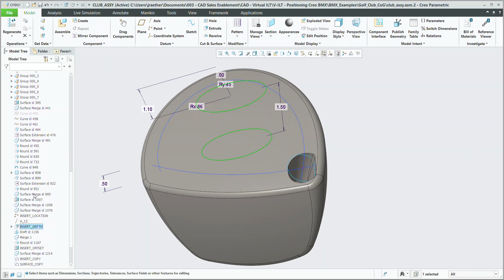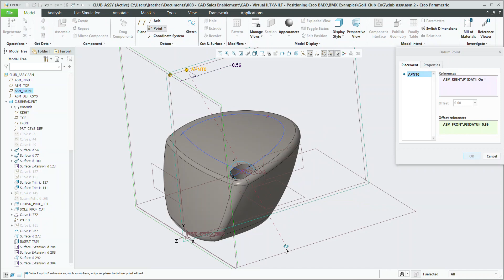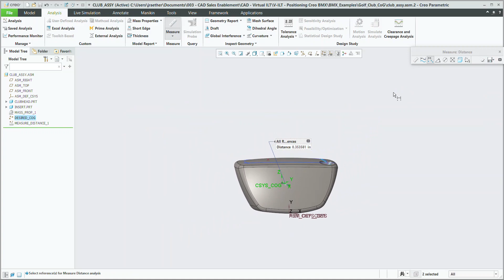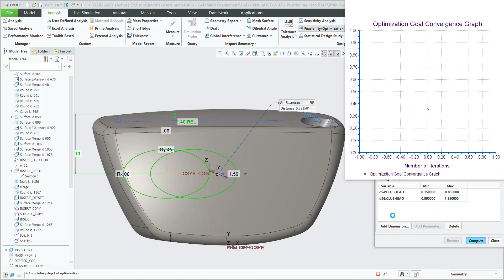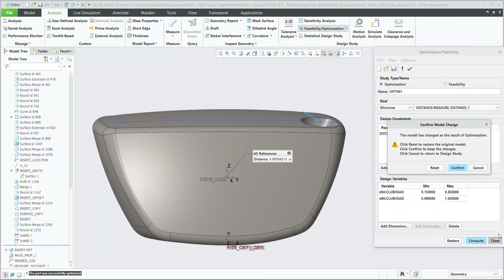Quick Overview Demo Behavioral Modeling Extension Demo Video Golf Club